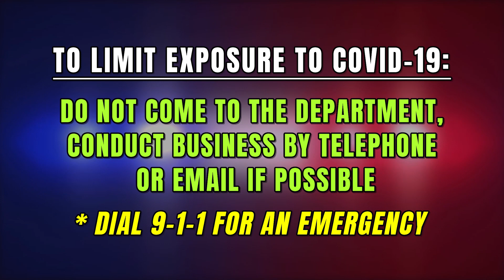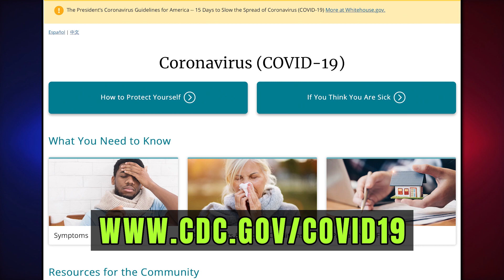Lake Minnetonka Emergency Management Group's COVID-19 Response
Minnetrista Police Chief Paul Falls, Chair of the Lake Minnetonka Emergency Management Group, gives an update on the multi-jurisdictional agency's plans during the COVID-19 pandemic.